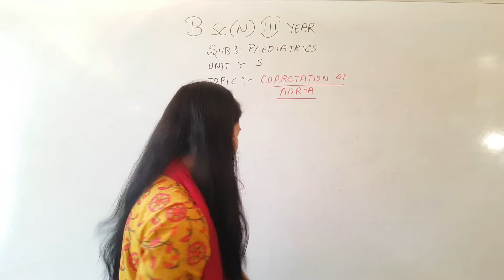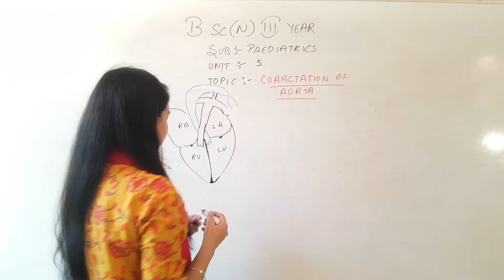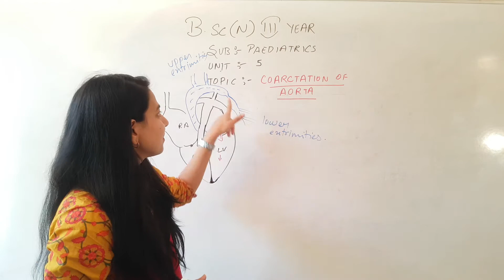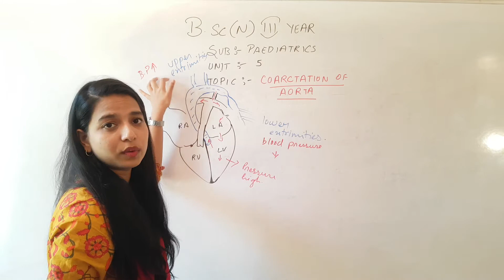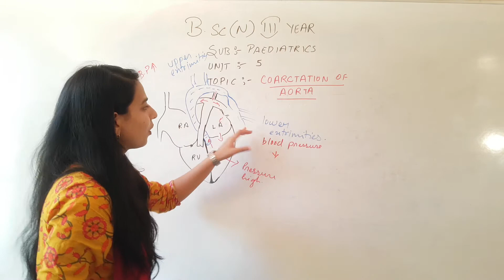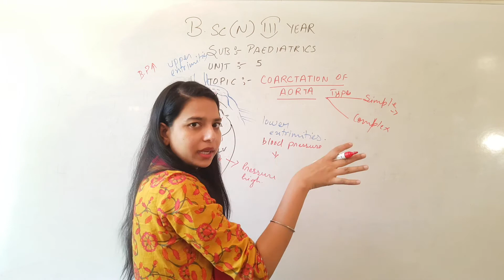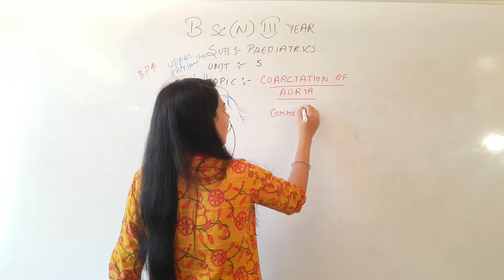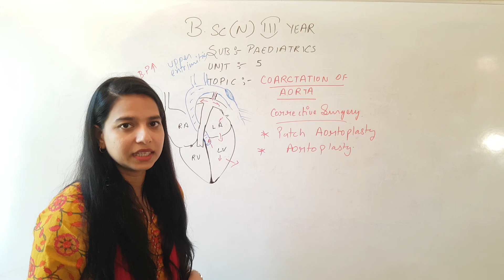Coarctation of Aorta II B Sc Nursing 3rd Year II Child Health Nursing II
Coarctation of Aorta II B Sc Nursing 3rd Year II Child Health Nursing II Alak Mam II